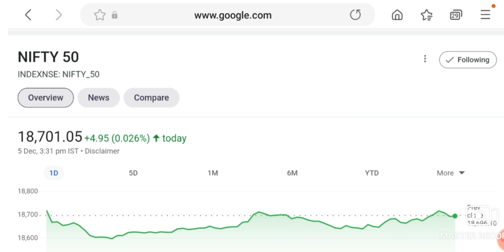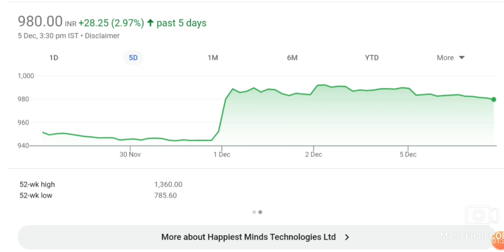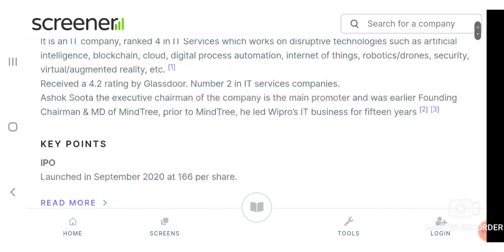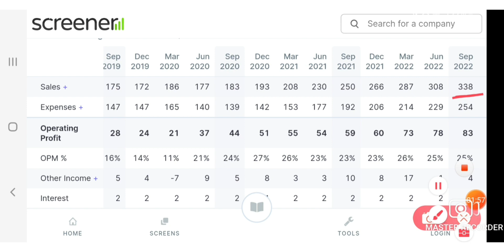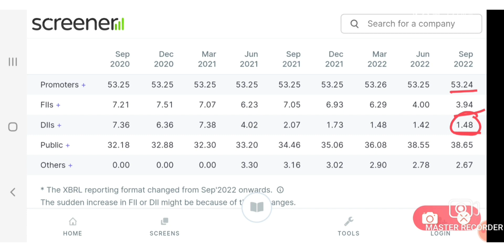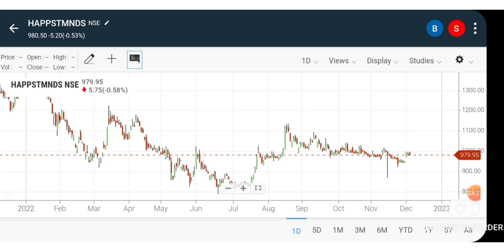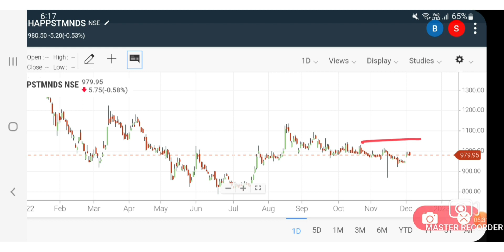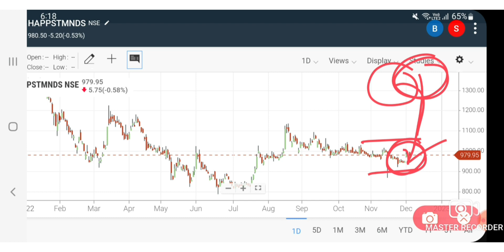HAPPIEST MINDS SHARE NEWS | HAPPIEST MINDS SHARE PRICE | LATEST STOCK MARKET NEWS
Tomorrow bajaj financial share news, reliance today rally news bajan financial today share price, longterminvestmentinstockmarket, reliance today investment news, itc share news,